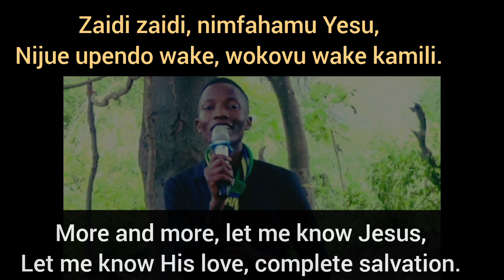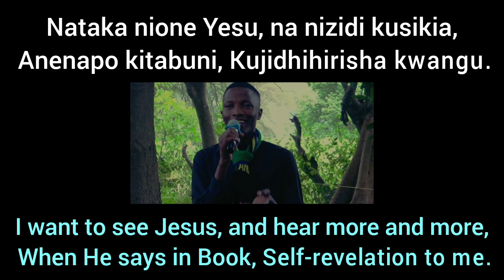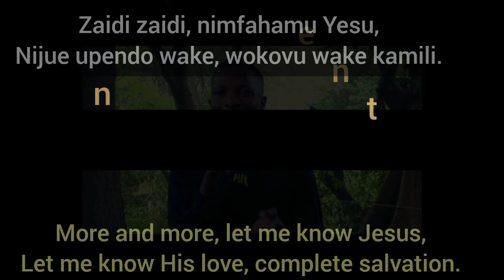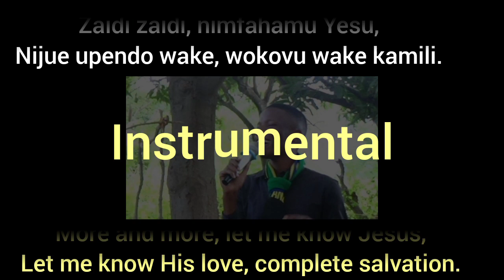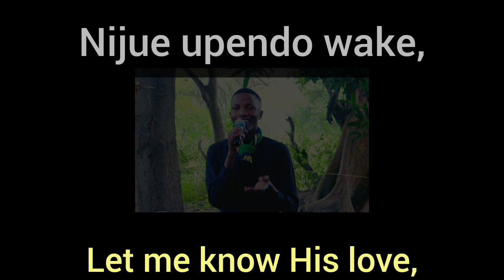Nataka Nimjue Yesu Instrumental By Joshua Masunga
Be blessed by this Instrumental, Let your soul sing with us, let's worship together.

Be blessed 😇